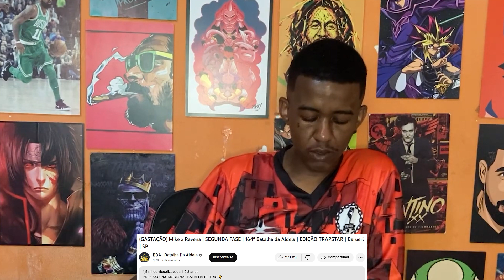Jhony REACT - MIKE X RAVENA - GASTAÇÃO😂😂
Ouça agora➡️

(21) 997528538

- O Canal é meu e Foda-se, posto o conteúdo que quiser e a hora que eu quiser,não se esqueça de se inscrever e ativar o sino  para não perde nada.a